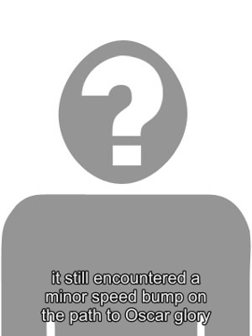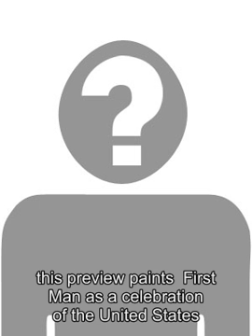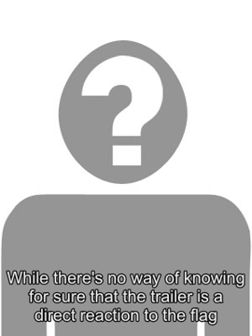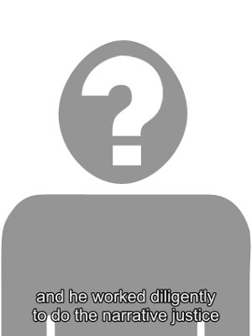4 questions to ask to get the best deals on health care and prescriptions